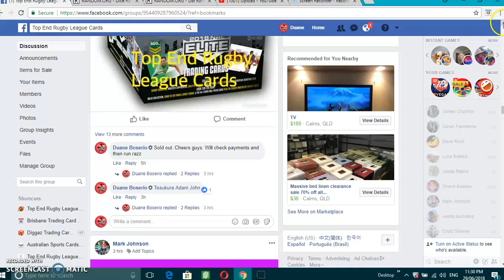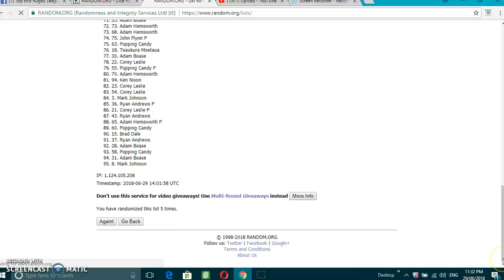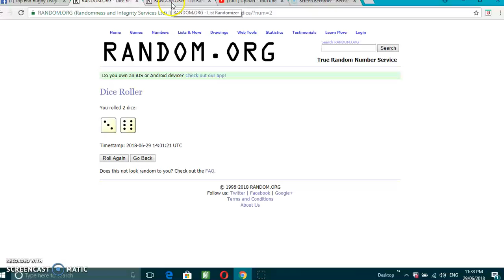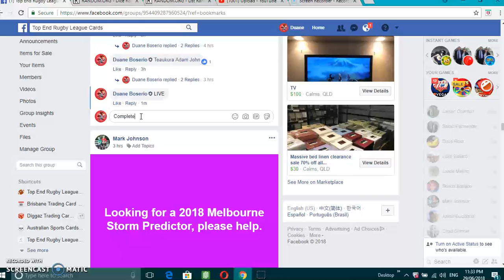Top End Rugby League Cards 2018 Elite Box Razz #3